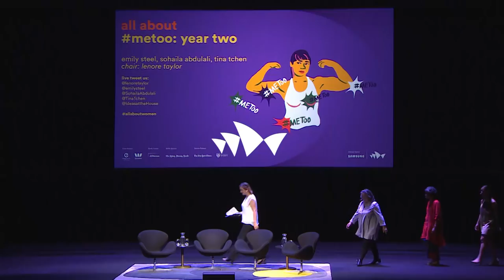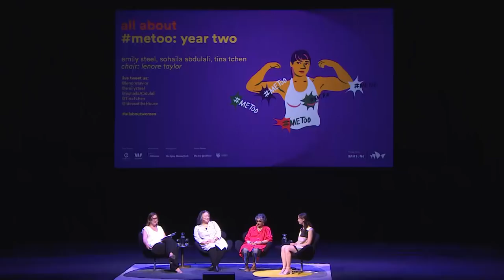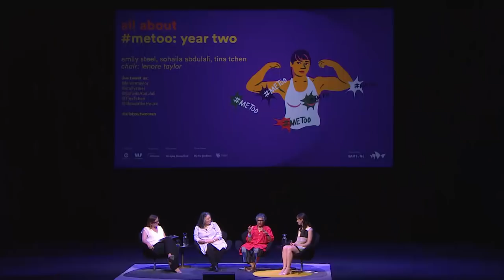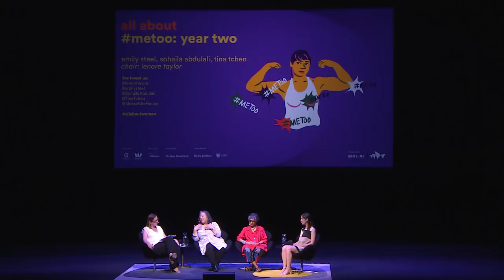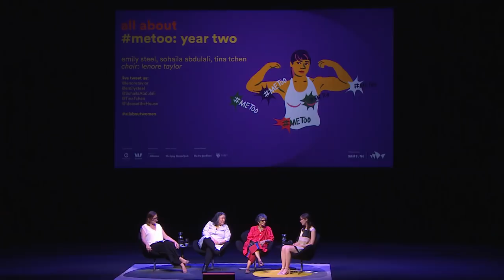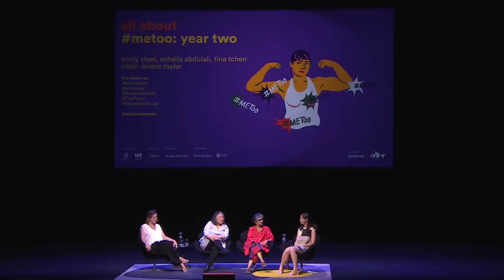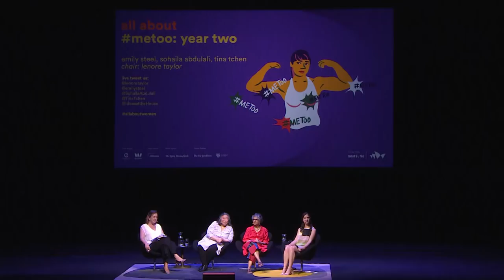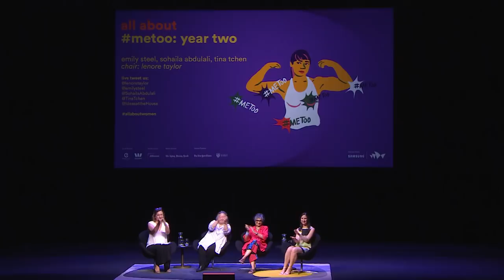Has metoo made a difference? | All About Women 2019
More than a year in, metoo has held some powerful men to account. But has it gone far enough, and what are the next steps? Explore how to movement must evolve to represent women worldwide in this event from All About Women 2019. Featuring Michelle Obama's former Chief of Staff Tina Tchen, New York Times journalist Emily Steel and author of What We Talk About When We Talk About Rape Sohaila Abdulali. With Lenore Taylor of Guardian Australia they reflect on the wins of the movement so far and how to create longlasting change.

Dive deeper with with some of the world's leading thinkers and culture creators on It's A Long Story: